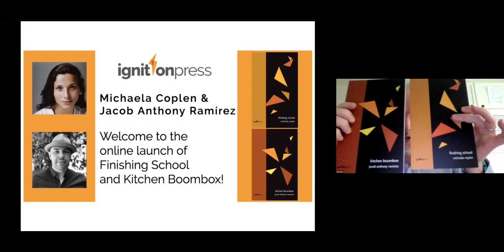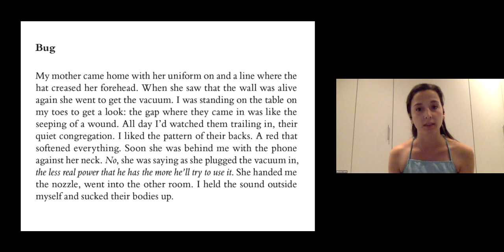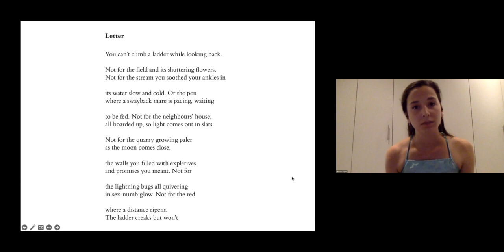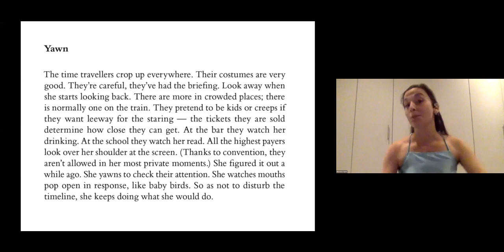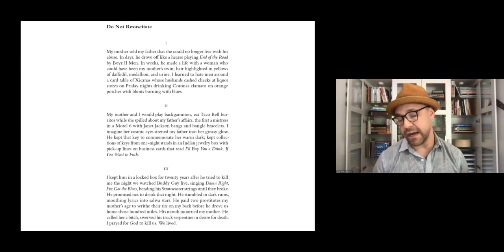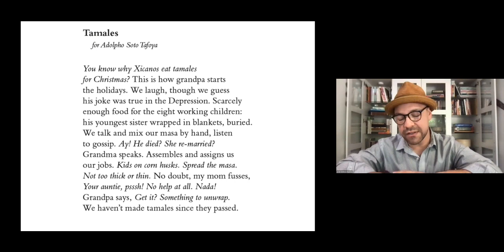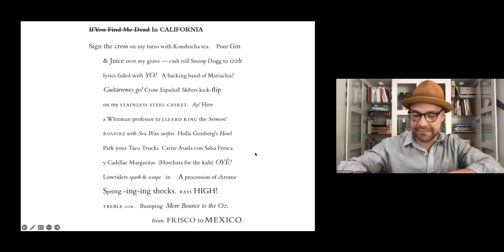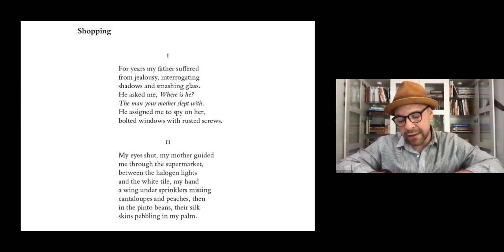ignitionpress pamphlet launch: Michaela Coplen and Jacob Anthony Ramírez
This is the online launch of the ignitionpress pamphlets Finishing School by Michaela Coplen and Kitchen Boombox by Jacob Anthony Ramírez that took place on Saturday 16 July.

You can find out more about both the poets, their pamphlets, and buy copies via the Poetry Centre